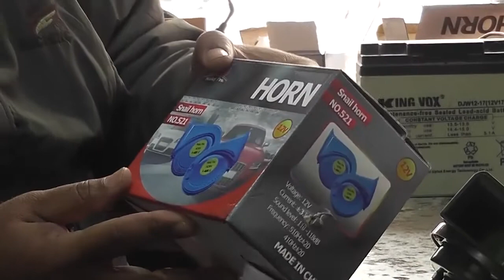Motorcycle / MotorBike Heavy Duty Horns Reviews